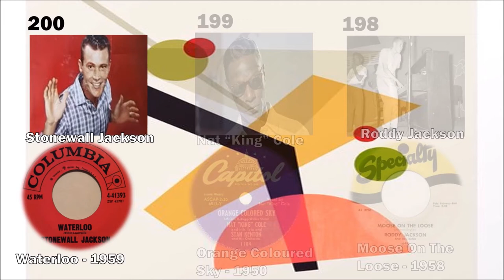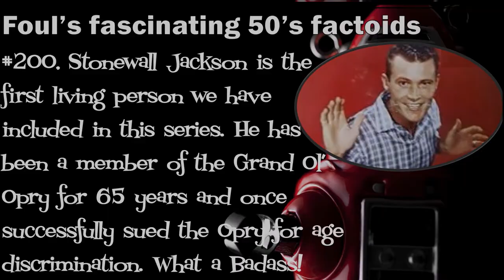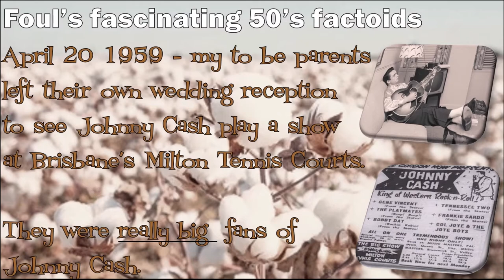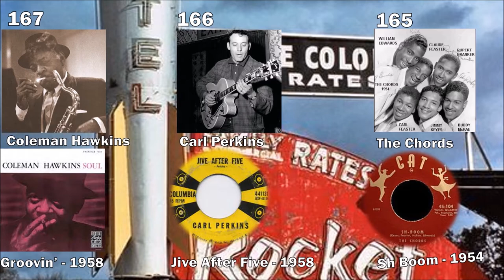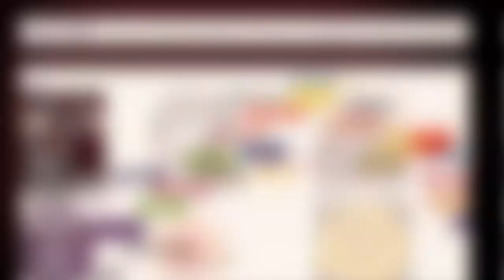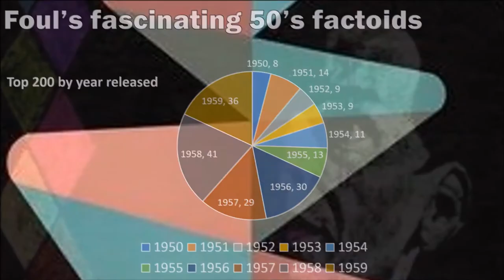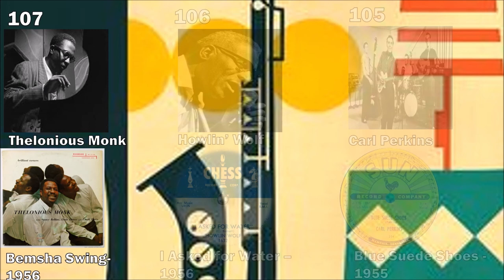The Righteous Bojambo #60 - Hipsters, Flipsters and Finger Poppin' Daddies - Knock me Your Lobes!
After the social, technological, cultural and musical revolution of the 1940's, the 50's hit like an Atom Bomb - all the music that was underground went above ground, old forms struggled to keep up and the youth music's - Rock and Roll, Rockabilly, R&B and to some extent Jazz blazed ahead, making pop seem staid and ancient.  This is part 1 of the 200 essential (IMO) recordings of the decade that wrote rules yet to be unwritten.